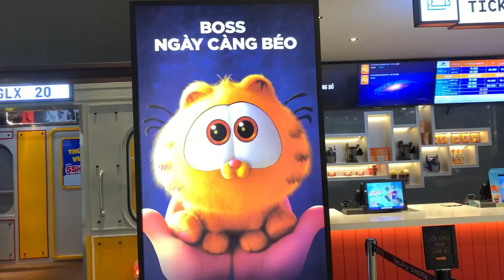Đi chơi hè 2024 (xem phim mèo mập siêu quậy, ăn tối)